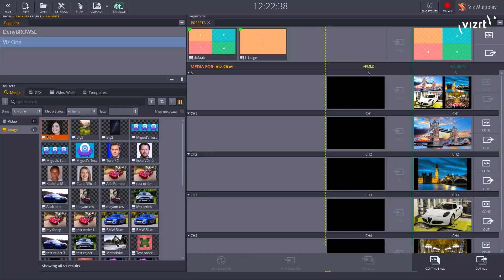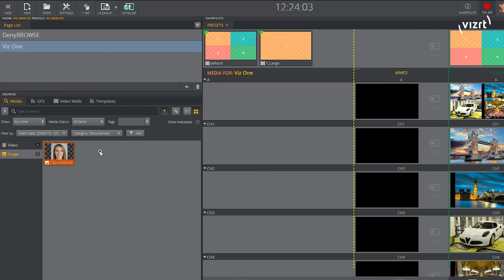Viz Minutes: Utilizing Advanced Media Search with Viz Multiplay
Operators can swiftly and effortlessly locate the desired content by utilizing metadata search capabilities when Viz Multiplay is integrated with Viz One, Vizrt's media asset management tool. Saved searches can be conveniently reused to promptly access the desired media files.